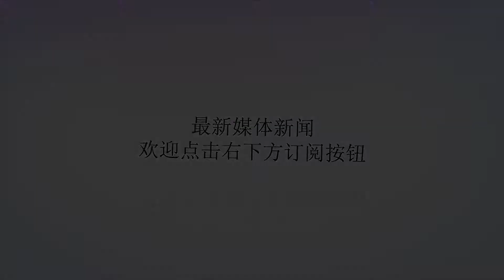全球,神秘,五大,军事基地,中国,榜上有名,很多人,没想到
谢谢！据俄罗斯卫星网6月18日报道，在好莱坞的谍战片或战争片中，拥有可怕秘密和强大超级武器的神秘军事基地一直是最受欢迎的题材之一，虽然这种“秘密”和“超级武器”通常只存在于小说、电影或游戏中，但是世界各地依然存在一些神秘的军事基地，下面是在过去一个世纪中五大最神秘的军事基地盘点，所有资料都来源于公开报道。首先是美国的“51区”，这是很多军迷都耳熟能详的“秘密基地”，实际上这是美军内华达空军基地，但通常被称作51区，这也是世界各地阴谋论中最著名的军事基地，传说该基地隐藏着外星人或飞碟的机密，还有各种神奇的“黑科技”。根据公开信息，51区实际上是美国军用飞机的测试场所，U-2侦察机、SR-71侦察机和F-117隐形战机都曾在此试飞。排名第二的是关塔那摩海军基地，这是美国在古巴的一小块领地，这里目前已经成为美国关押在所谓的反恐战争被抓获武装分子的监狱，由于存在大量的非法酷刑纪录，美国方面一直对该基地讳莫如深，该基地拥有大约10000名美国海军陆战队员和水兵，最多可以容纳超过50艘军舰。让很多人没想到的是，排名第三的是海南岛的榆林潜艇基地，这是解放军核潜艇的重要基地，最多可以容纳20艘核潜艇，包括最新型的093B型攻击核潜艇和094型战略核潜艇，如果爆发核战争的话，该基地的战略核潜艇将驶向南部海域，发射潜射洲际导弹对潜在对手发动核打击。第四名是美国的夏安山军事基地，这是全球防御最严密的地下工事，位于美国腹地的地下深处，在几百米后的花岗岩之下有着北美防空司令部的指挥部，能够抵御大规模核打击，内部甚至有复杂的巨型弹簧系统，能够使其免受地震和核爆炸的影响，如果爆发核战争的话，这里将是美国最安全的场所。排名第五的是挪威奥拉夫斯文海军基地，在冷战期间，这是苏联百般侦察却无可奈何的神秘基地，美国大批核潜艇在该基地驻守，在北冰洋的寒冷海水中和苏联核潜艇进行“猫鼠游戏”，该基地由专门的通道通向山体内部，洞穴中有着大型干船坞、隧道、燃料库、武器库等完善的军事设施，就连无孔不入的苏联间谍卫星都无法发现蛛丝马迹，然而让人感到讽刺的是，冷战结束后，美军核潜艇撤出了该基地，随后由俄罗斯将其租用。